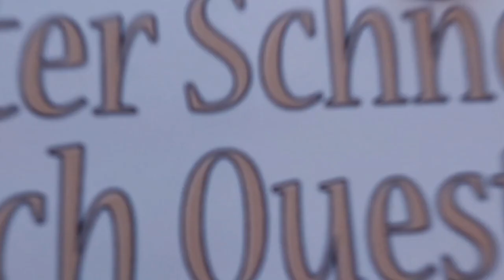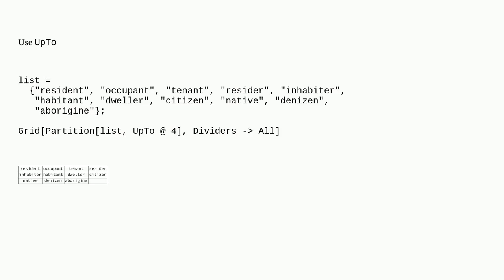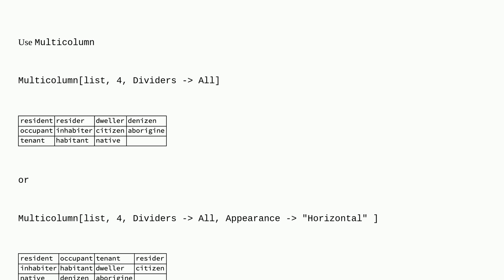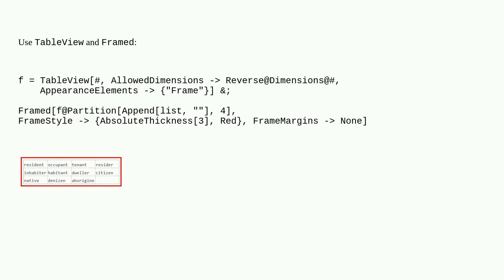Mathematica: Generate a table of elements whose number is equal to prime numbers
Generate a table of elements whose number is equal to prime numbers

A special thanks goes out to the community

  grid-layouts table list-manipulation